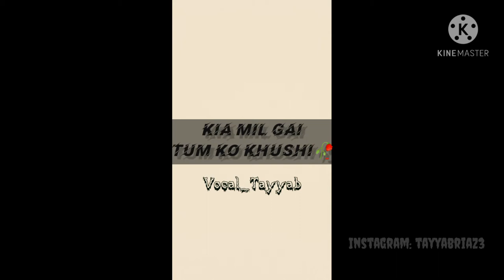Jo tu na mila | Asim Azhar|unplugged ||Tayyab Riaz